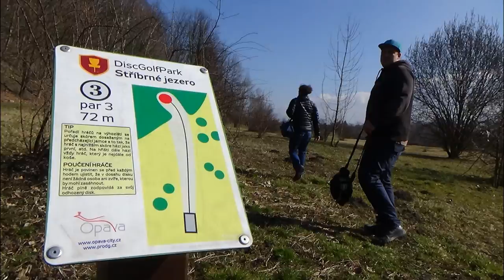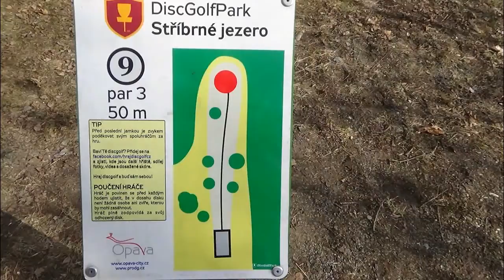Discgolfpark Stříbrné jezero - Opava